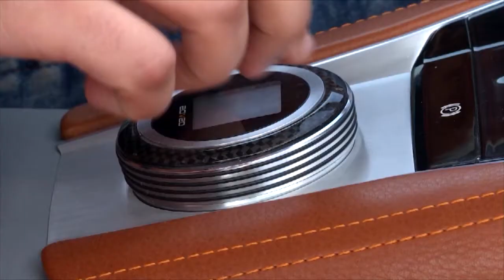Seat 20V20 Vision Veinte Veinte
Einen klaren Ausblick auf die Zukunft der Marke präsentierte SEAT beim Auto Salon in Genf: Der Vision Veinte Veinte ist auf der Basis des Seat Leon entwickelt. Für den spanischen Konzern ist es das erste Modell in Richtung SUV.